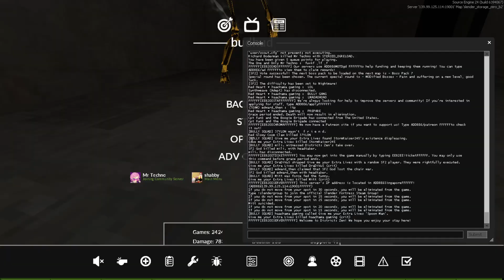Slender Fortress | Glub's Bully Gang [Nightmare!]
Glub's Bully Gang comprised of Spook, Creep, Chillax, and Rorek. They're here to bully you.

Special round was MODified Bosses.